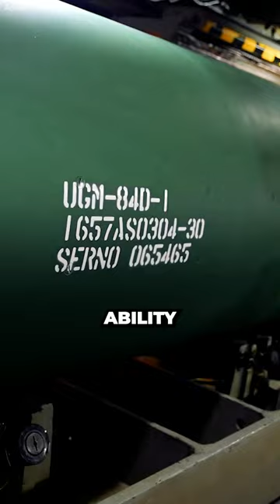Why Does the US Navy Destroy Their Own Ships?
The US Navy literally snapped its own warship, the USS Ingraham, in half on February 10, 2021, as part of a SINKEX exercise. The exercises are designed to test the Navy's ability to sink enemy warships in a real-world combat scenario.